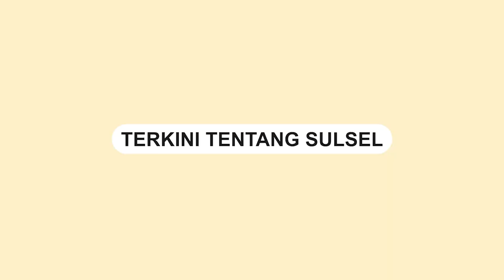Tidak Punya Biaya untuk Pemakaman Anak, Bhabinkamtibmas Polsek Mamajang Beri Bantuan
Tindakan sosial Aiptu Paleweri ini diapresiasi banyak orang.

Saat mendengar kabar tersebut, Bhabinkamtibmas Aiptu Paleweri tidak tinggal diam dan segera bertindak membantu.

Tanpa ragu-ragu, Aiptu Paleweri mengunjungi rumah pasutri tersebut untuk memberikan bantuan dan dukungan moril.

Video terkini dan terbaru..